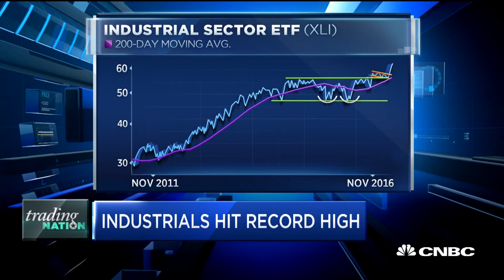Big Rally In Industrials | Trading Nation | CNBC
Craig Johnson, Senior Technical Strategist, Piper Jaffray & Co, and Zachary Karabell, Envest-Net, discuss the jump in industrials, which hit a record high today.